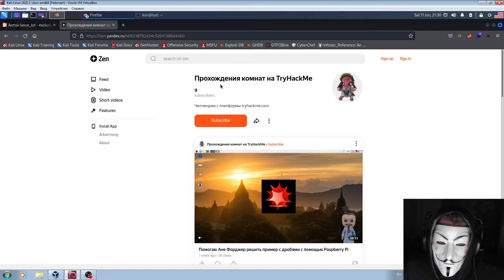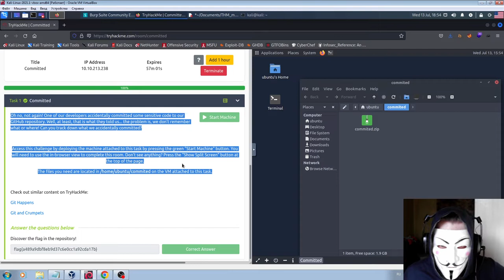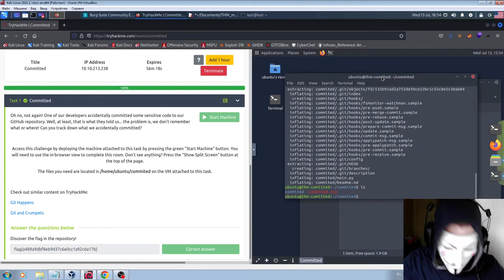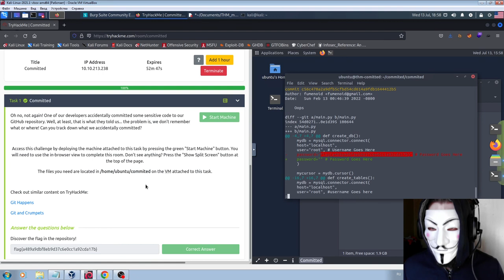TryHackMe "Committed" Room (прохождение простой комнаты)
Прохождение комнаты "Committed" с платформы "Try Hack Me"

Из этого видео вы узнаете:
- Как смотреть правки и ветки в "git"
- И что-нибудь еще...